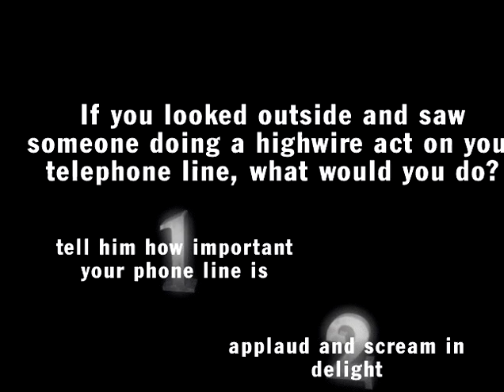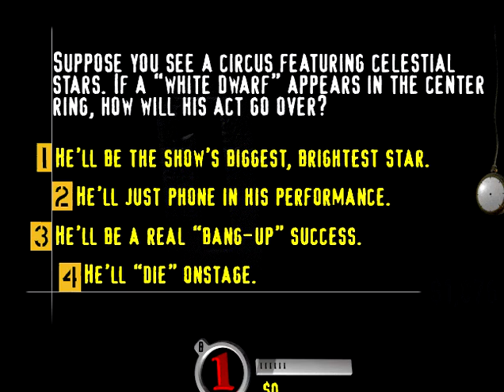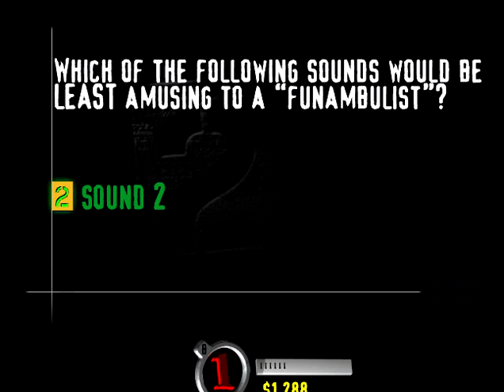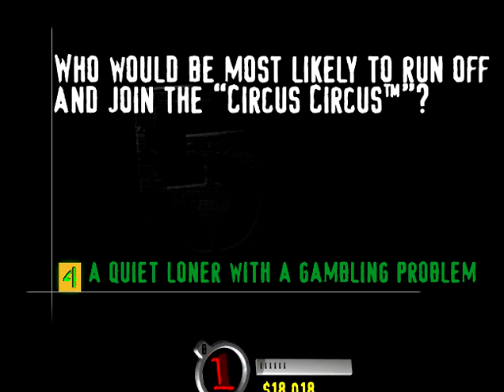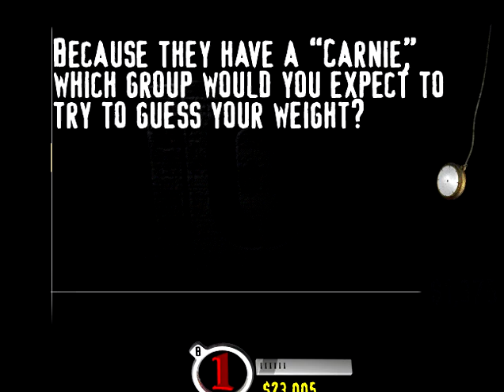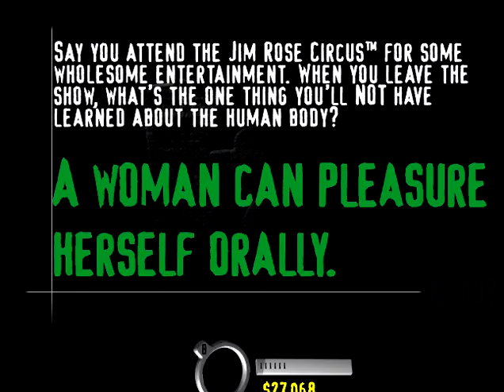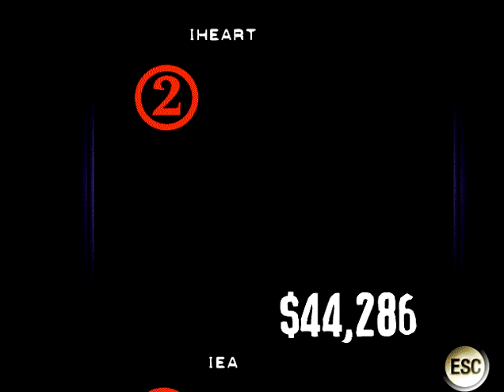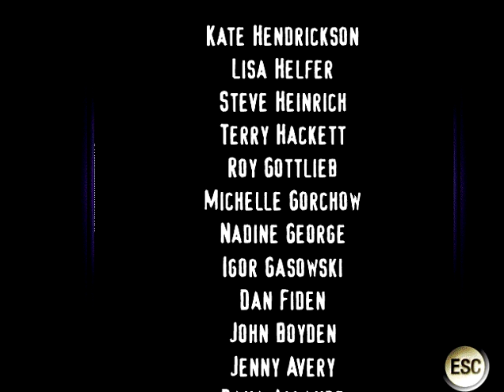You Don't Know Jack The Ride episode 2a The Circus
so not every episode is going to have the same topic, this is kind of the reason I'm getting the Ride out of the way right now because I wouldn't have time to cover everything once gaming season actually starts..

regardless no matter what this incident happens in episode 2.
I did a review for this game on..